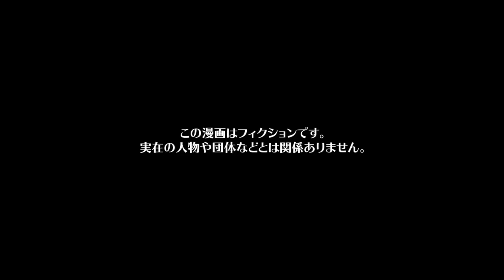【漫画】快楽主義の旦那が妊娠中の妻を放置して自由を謳歌し続けた結果…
【お知らせ】
『モナ・リザの戯言』のLINEスタンプ第一弾をリリースしました✨
下記URLから購入可能となっていますので、皆さんぜひぜひゲットしてくださいね😆

今回の漫画の主人公は、新人OLのソラ。
ソラは恋人の10歳上のエンジと両親の反対を押し切る形で入籍。
反対されたのはエンジが定職に就いていないからで、結婚についての話をきっかけにソラは実家と疎遠になってしまった。
しばらく経ち、ソラは妊娠。
これからお金も必要になる時に、エンジは仕事をやめてしまう。
さらに、エンジは妊娠中のソラに対してどんどん冷たくなっていき、ソラは心身ともに限界に近づいていく…

シナリオ・ネーム / 汰之山
作画   あかやし / 井黒駿 / 今絵のぼる / 北 / saya / 白井 / トロッチェ / なぁちゃん / ましゅまるげま / 松田 / ユズコ / らおやみさき / らるち
声優　有村
編集　preTTy_cut_A